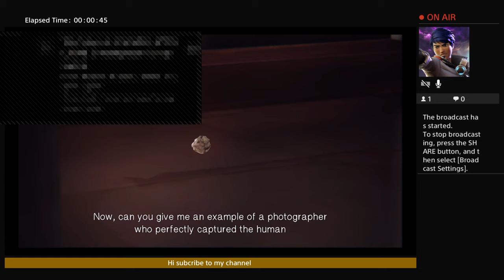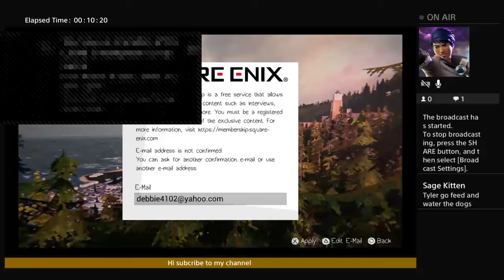Minecraft cat tyler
Yo mama so fat she ate all of the 🌏